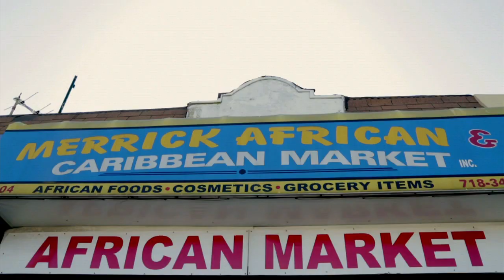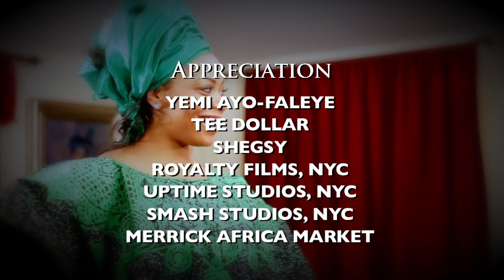A DAY WITH AUNTY SHERRY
In March, 2013, Teewai-Gold Media commenced the development of "DIMIMU: Never Let Go", a film that explores the frosty relationship between Africans and African-Americans.  Here is a major part of the lead character's preparation for her role.  Aunty Sherry, Auntie Bola and Shayee take Chasity Saunders on a journey to explore the heart and soul of the Yoruba woman.